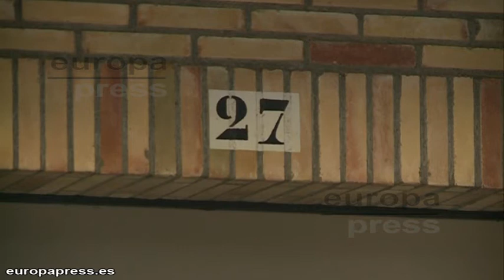Se suicida hombre inmerso en desahucio en Navarra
El alcalde de Santesteban, Miguel San Miguel, ha expresado su pésame a la familia del vecino de 59 años que se ha suicidado en su domicilio, donde residía con una deuda de unos 4.000 euros por impago de alquiler y se encontraba en un proceso de desahucio. "No parece que esa cifra de 4.000 euros que he visto en los medios sea tan importante, no era una cifra excesiva para poder acometer ese impago", ha dicho.